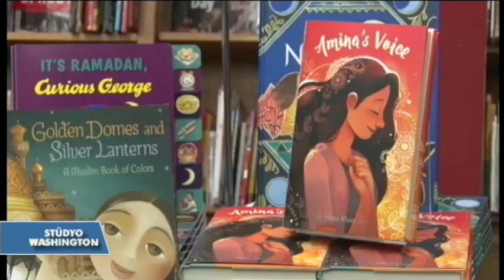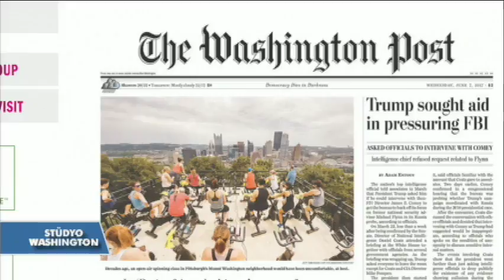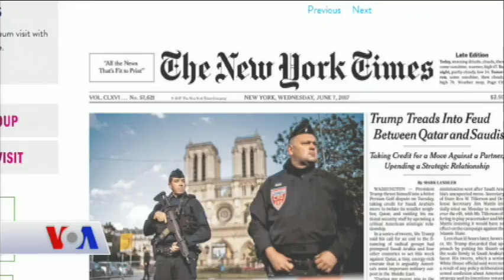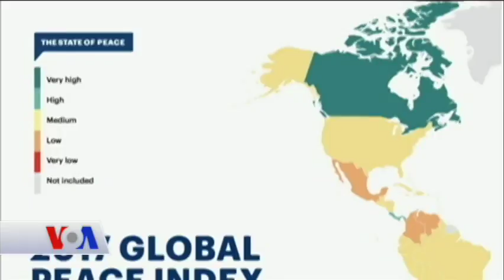VOA - EGE Türk Stüdyo Washington 7 Haziran